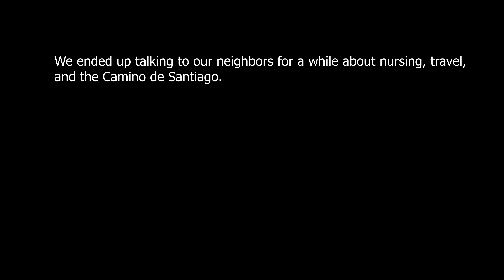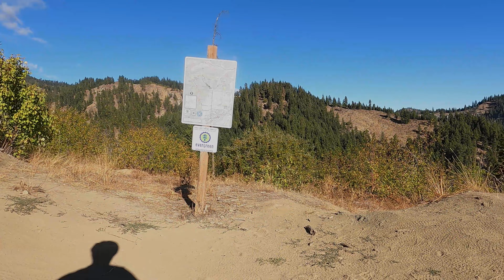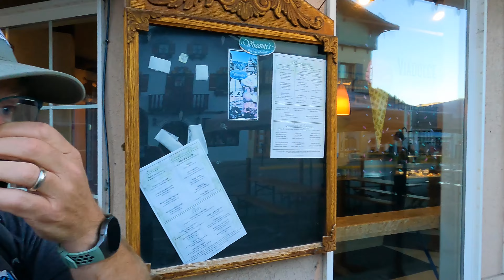Van problems and Bavarian Villages No. 14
The gear shift getting stuck in park continues to be a problem and while we head through Easter Washington, we try to come up with a temporary solution to it. We also visit a cute Bavarian village in Washington.